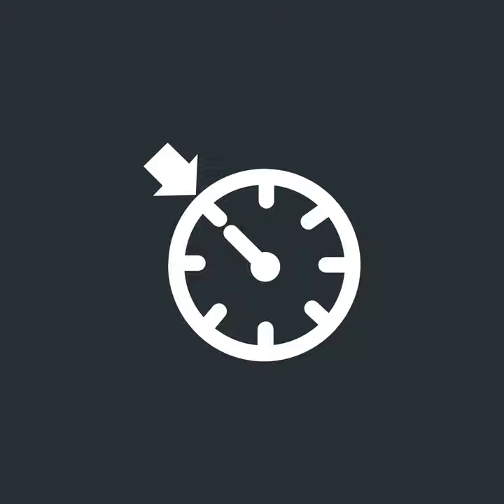Emirate Plates (Instrumental)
Emirate Plates (Instrumental) · Nick Miti

Cruise Control (instrumentals, Vol. 1)